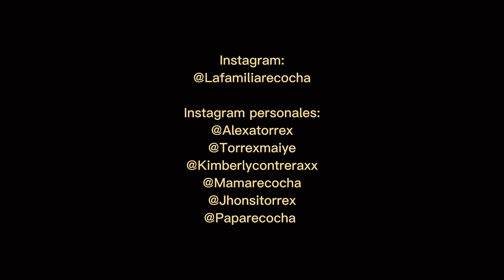LA FIEBRE 🤒// FAMILIA RECOCHA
LA FIEBRE EN LA FAMILIA RECOCHA 😨🤪

🧡MAIYE TORREX

💛JHONNY TORREX

💖KIMBERLY CONTRERAX

❤️MAMÁ RECOCHA

💙PAPÁ RECOCHA